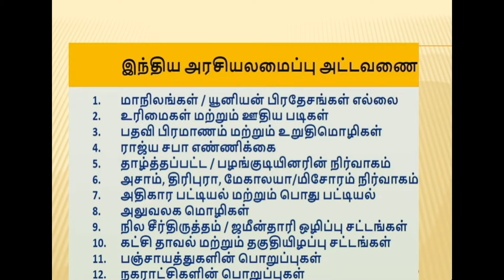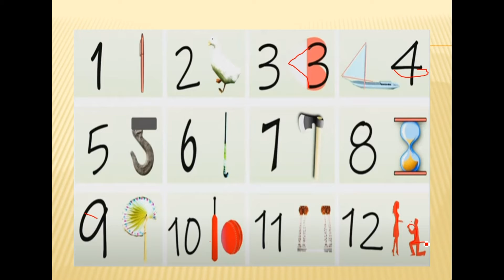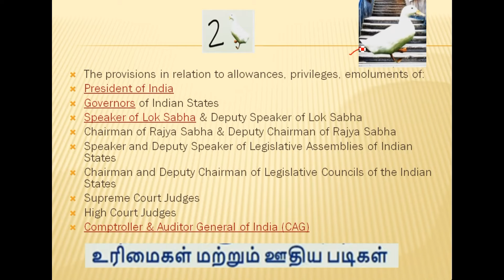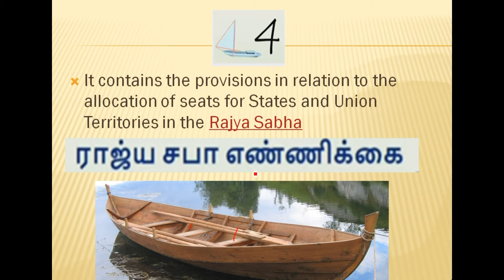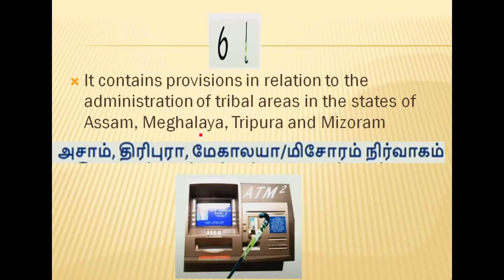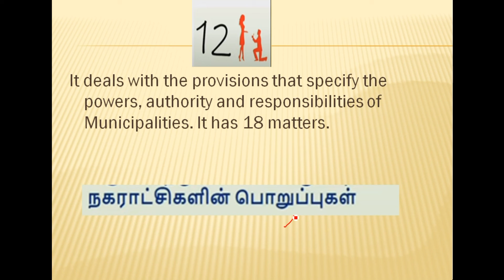5 Minutes Learning 9# 12 Schedule Shortcut - Indian Constitution